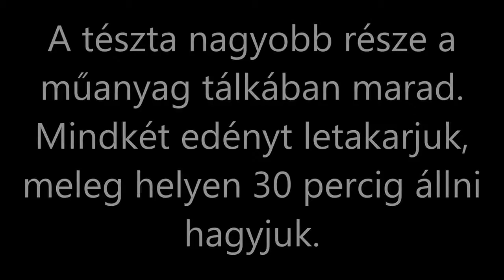Az élesztőgomba működése